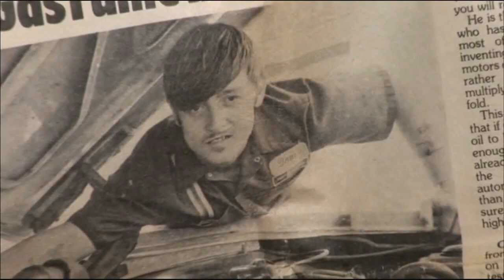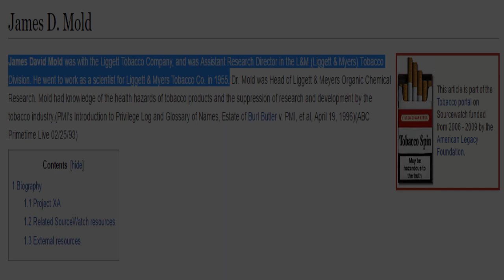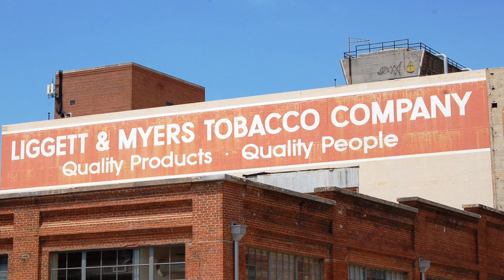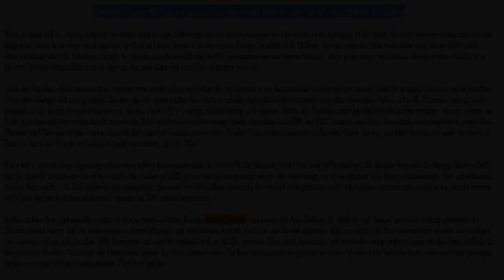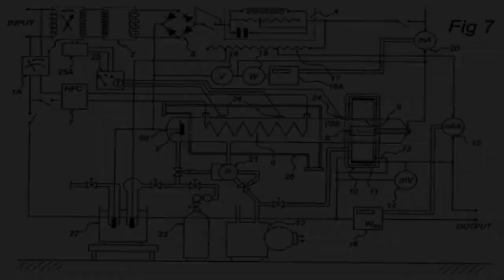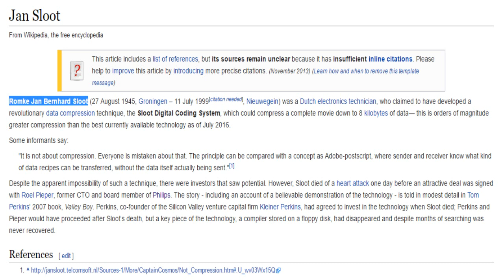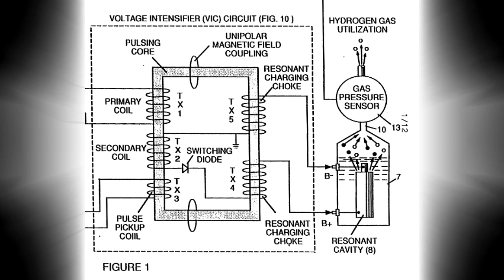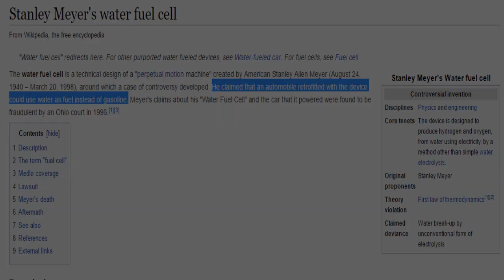5 ऐसे आविष्कार जो हम लोगों से छुपाये गए - Top 5 Inventions that could change the world in Hindi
नमस्कार दोस्तों इस विडियो के माध्यम से हम जानेंगे 5 ऐसे आविष्कारों के बारे में जो हम लोगों से छुपाये गए हैं और वो जनता के सामने कभी नहीं आने दिए |

Hello everyone today we will see Top 5 inventions which were kept away from us.